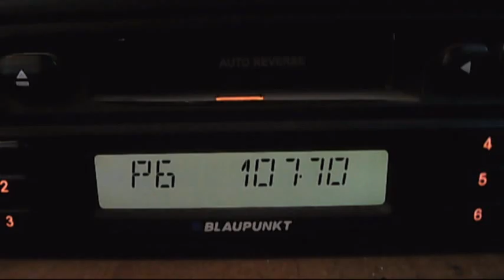fm dx micu samaritean moldova cahul 10:51